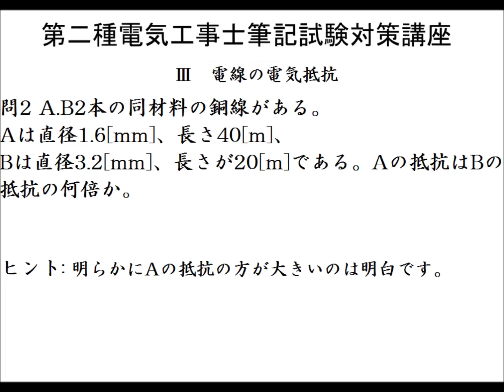第二種電気工事士筆記試験 電線の電気抵抗問2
既往問題です。